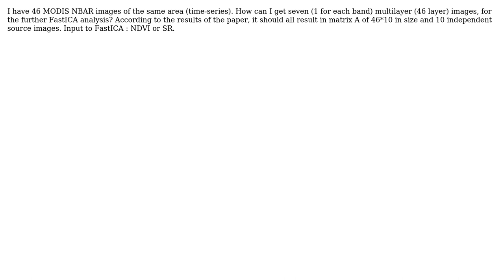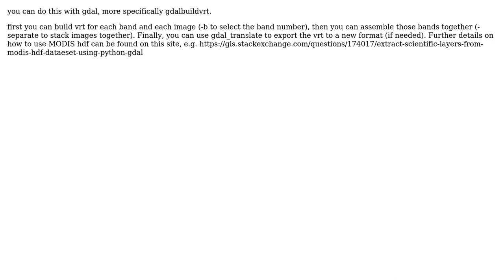GIS: time-series analysis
With thanks & praise to God, and with thanks to the many people who have made this project possible! | Content (except music & images) licensed under CC BY-SA | Music | Images & others | With thanks to user radouxju user Mel'debekova Gaukhar user Matt and the Stack Exchange Network Trademarks are property of their respective owners. You are responsible for your own actions.